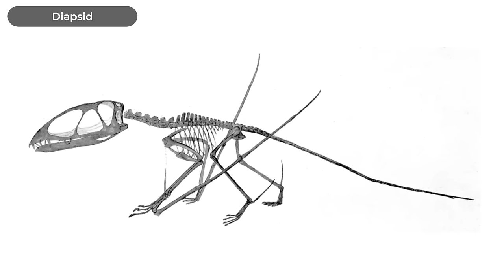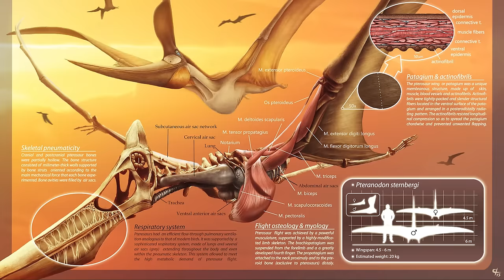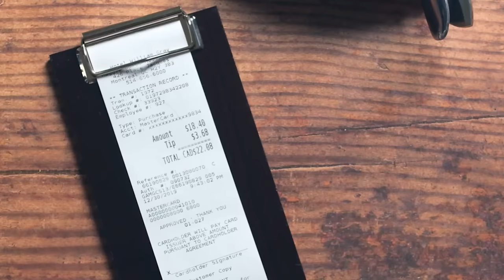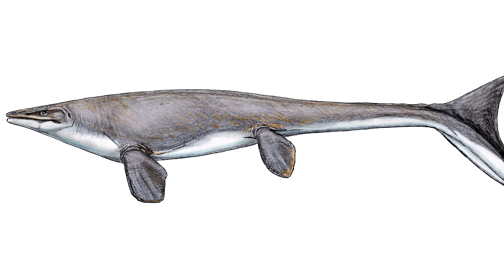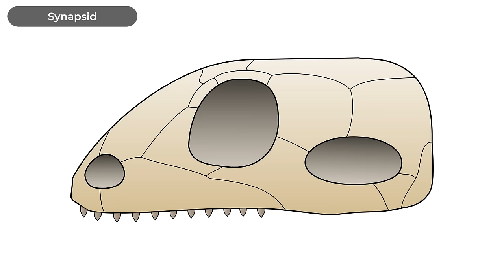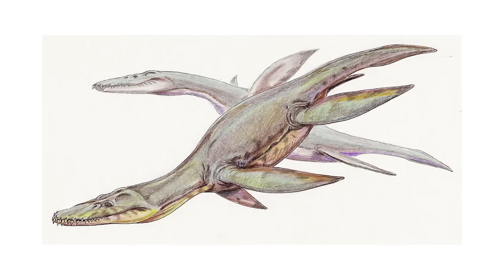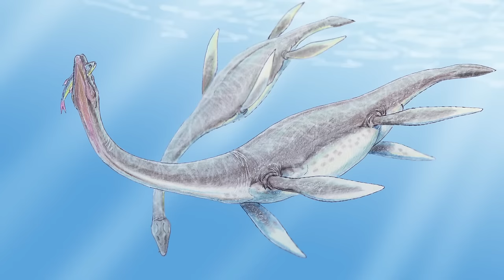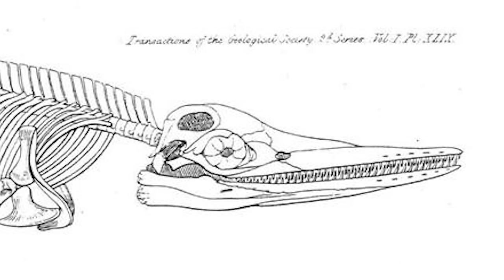5 Popular Dinosaurs That Aren't Really Dinosaurs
What if I told you that your favorite dinosaur isn't a dinosaur at all? I have had this conversation with many people. There are many ancient reptiles that are huge and famous and aren't dinosaurs at all. Today we'll look at the top 5 most popular dinosaurs, that aren't dinosaurs at all (as well as one honorable mention). Happy Dinosaur December! A special thanks to the Ridge Wallet for making this video possible!

Clint's Reptiles
770 East Main Street # 127